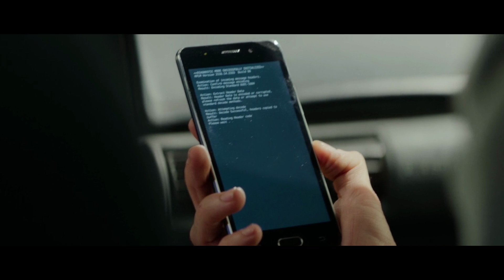Terminator: Dark Fate - Review & In-Depth Analysis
My review of not only the worst Terminator property ever made but one of the worse films I have ever seen, "Terminator: Dark Fate."